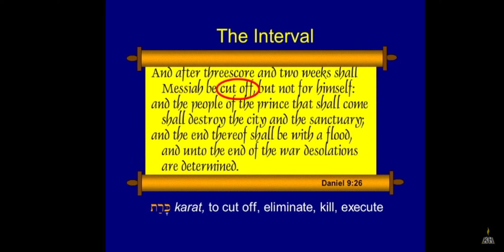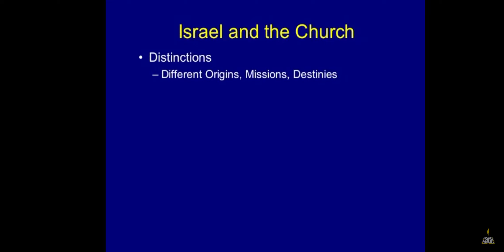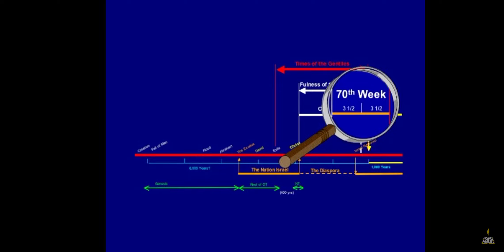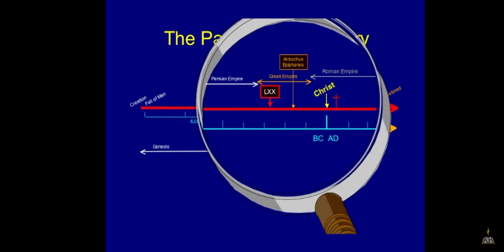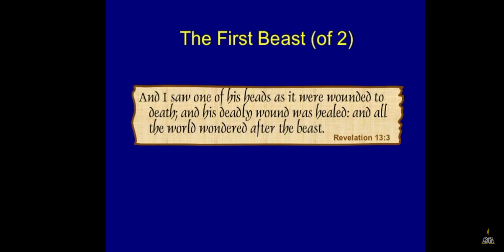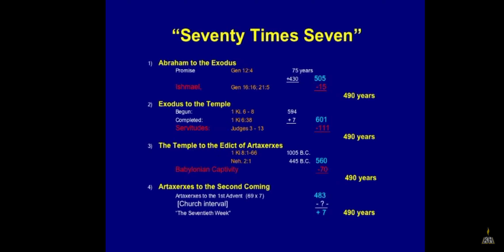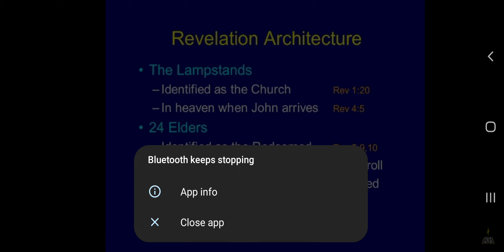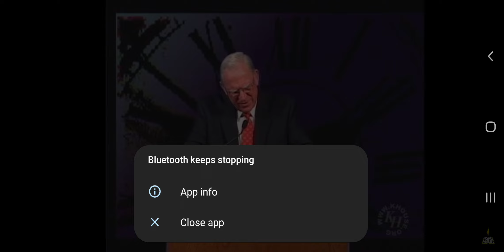Chuck Missler 🌟 70th Week of Daniel 9: ✈️ Pre-Trib Rapture, 🔥 The Tribulation, 🇮🇱 Jacob's Trouble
Chucks classic teaching on the 70th week of Daniel